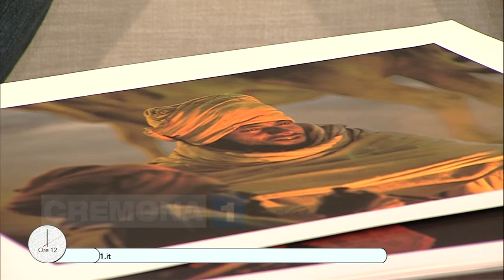A Ore12 Antonio Auricchio fotografo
I viaggi di Antonio Auricchio attraverso le sue fotografie, assoluta poesia di immagini, colori ed emozioni